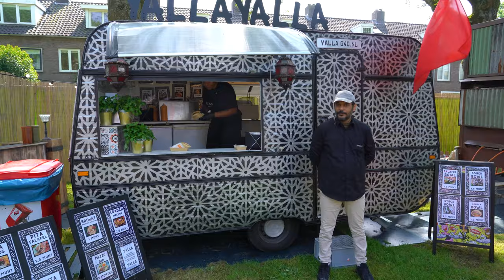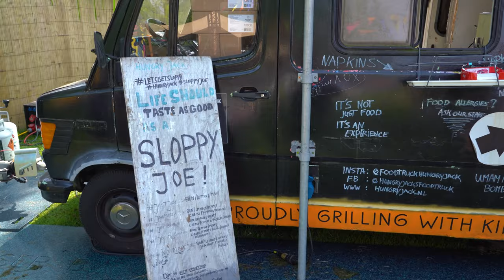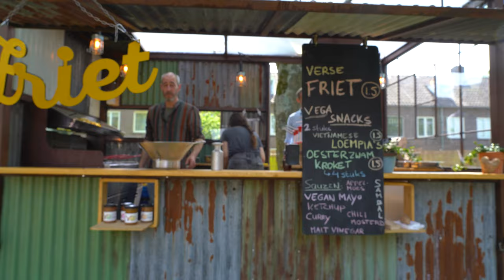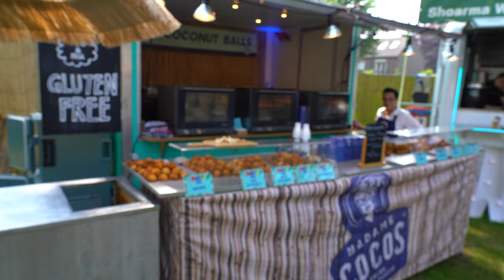Bumperkluiven mei 2024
Foodtruckfestival Bumperkluiven in Breda.